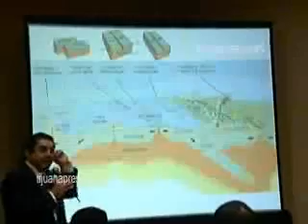RIESGOS SISMICOS VIDEO